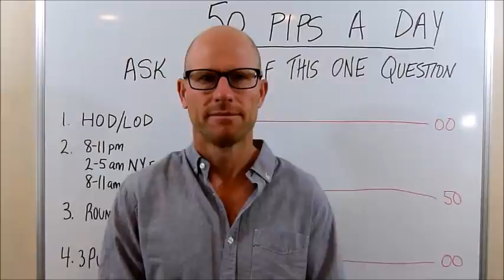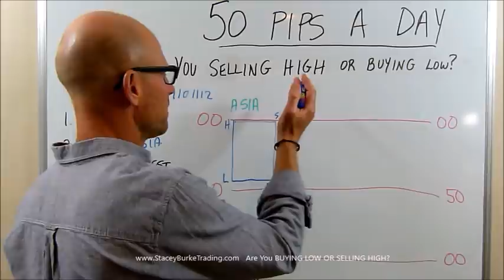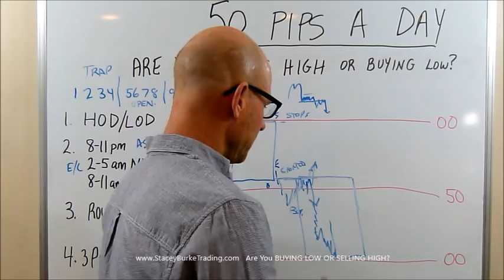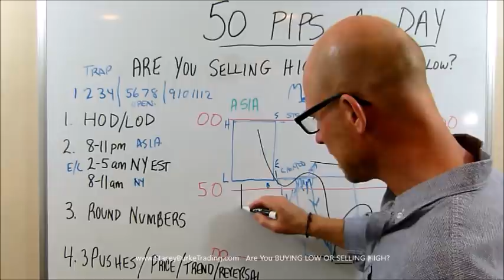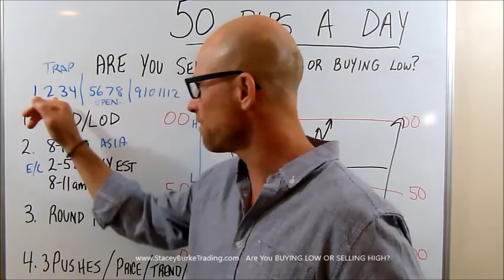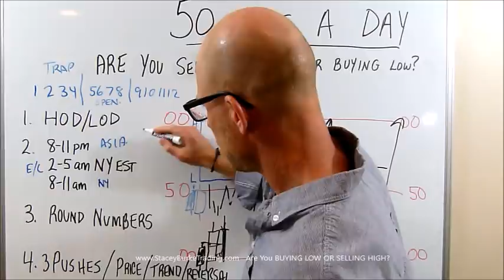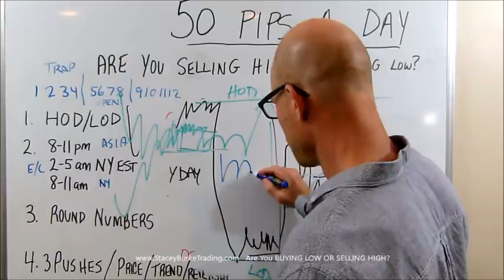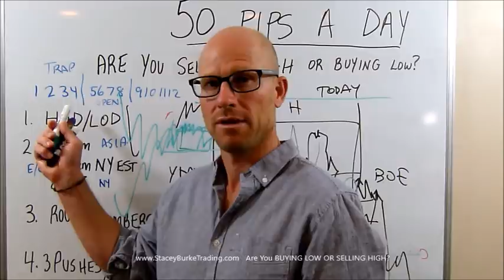Forex Day Traders Ask Yourself This ONE QUESTION - PART 1 (MUST WATCH)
Forex Day Traders Ask Yourself This ONE QUESTION - PART 1

MASTER The High And Low For DAY TRADING The Forex Markets. The 12 candle window (15 minute time frame) is a 3 hour window. The hour before, the hour of the market open, the hour after the open. A large majority of the time. When the four hour, the one hour and the 15 minute time frames align, during the equity market opens, and at round numbers (00's and 50's) we often will have a high possibility trade setup developing on one of the six British pound crosses.

A moving weekly high low indicator for the current week can be downloaded with the Admiral markets indicator download package ( I have no